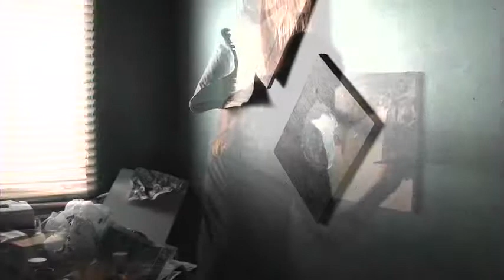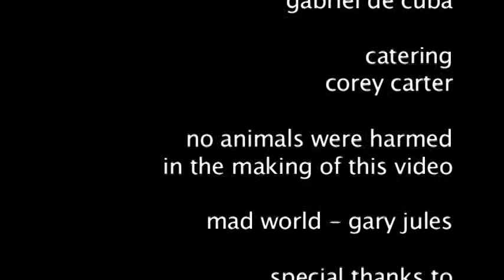Mad World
A short film I worked on during my first year of college :)